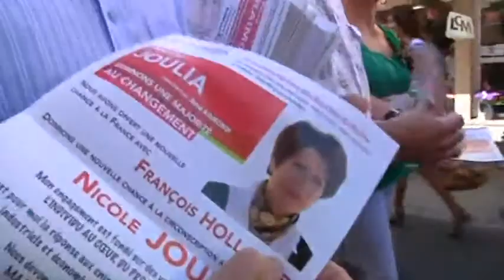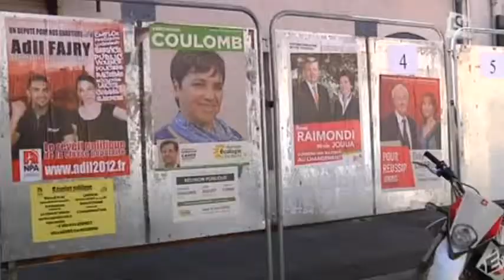Législatives: la 13ème circonscription des Bouches-du-Rhône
A quelques jours des élections législatives, focus sur la 13ème circonscription des Bouches-du-Rhône.

Sites webs/blogs, copiez cette vidéo avec le bouton "Intégrer" !